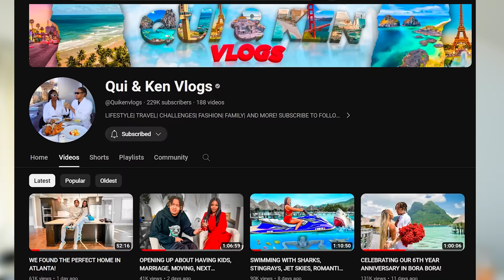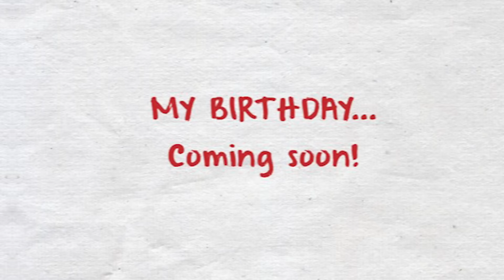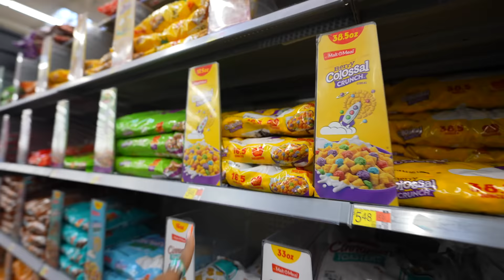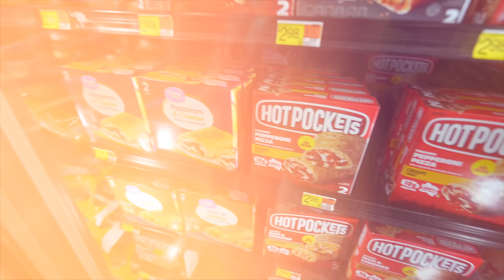NAME BRAND VS OFF BRAND FOOD CHALLENGE!